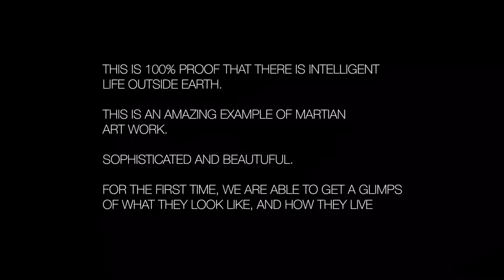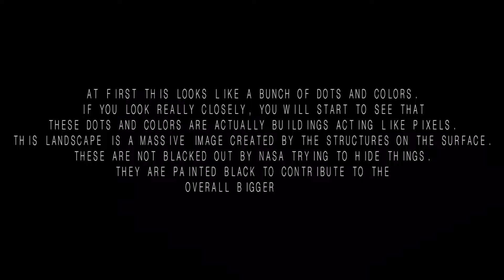Mars Korolev Crater -Mind Blowing Martian Art Work!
Another great example of intelligent life outside earth.

This is an image of Korolev Crater broken down and rendered into a 3D flyover view of its landscape.

This image was taken by the ExoMars Mission from an orbit of around 400KM from the surface. The actual flyover view is about a third of that distance. This landscape is made of many small structures that when seen from space show pictures and images that have an anamorphosis quality to them. As you travel the surface, the images change based on the angle of the shadows.